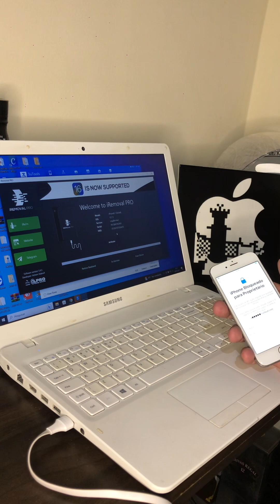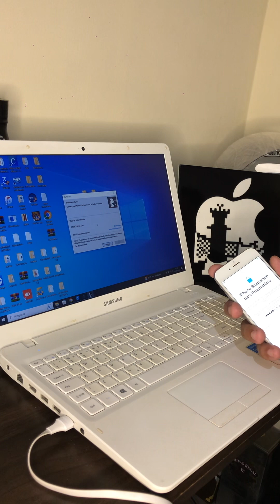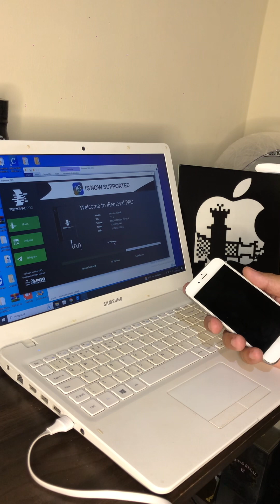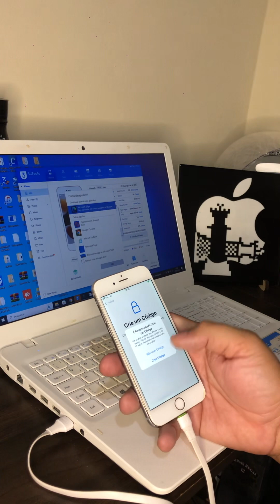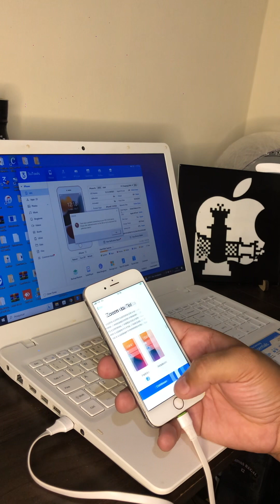Desbloqueio do iPhone 6s bloqueado para propietario com chip on , pela Iremoval pro 🔥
Grupo do watzapp

Link da ferramenta ( Iremoval pro )

Link para conversar com a gente ou fazer registros

F.L_Unlocks (registros instantâneos)

Iremoval pro / SMd tool
5s - 70
6 , 6 Plus  - 95
6s , 6s Plus -110
7 , 7 Plus - 160
8 , 8 Plus - 220
  X - 270